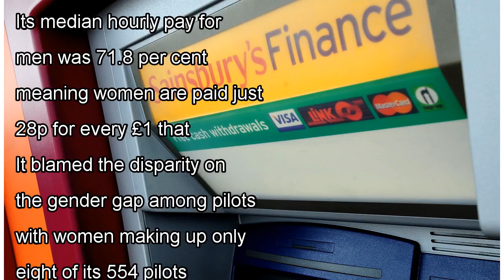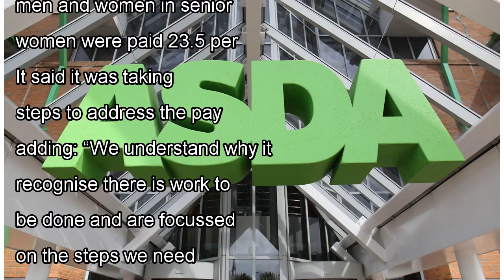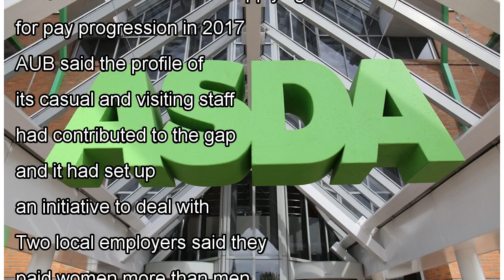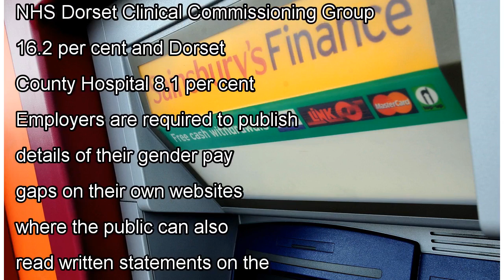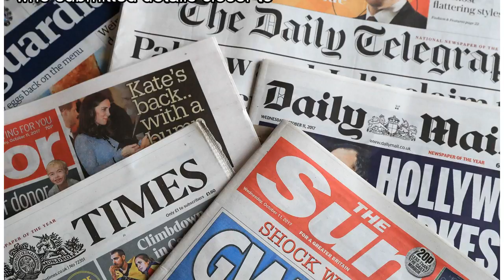๖ۣۜNew Revealed: The gender pay gap at top employers in Dorset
๖ۣۜNew Revealed: The gender pay gap at top employers in Dorset
SOME of the best-known employers locally have revealed they are paying men substantially more than women on average. Firms with more than 250 staff had until midnight last night to publish details of ...